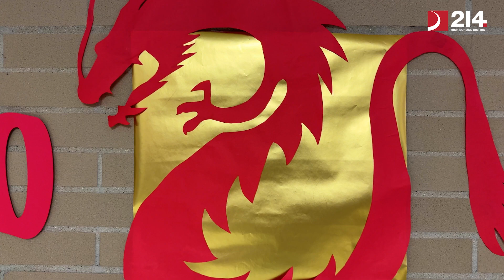Asian Student Association Hosts First Ever Lunar New Year Celebration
Asian Student Association Celebrates First Ever Lunar New Year Event. District 214’s Asian Student Association hosted a Lunar New Year celebration for Asian students across the District! Festivities included games and crafts, various foods from different Asian cultures and several cultural performances from students! The night ended with a special performance for the Yu's Lion Dance Sports Association of Chicago!